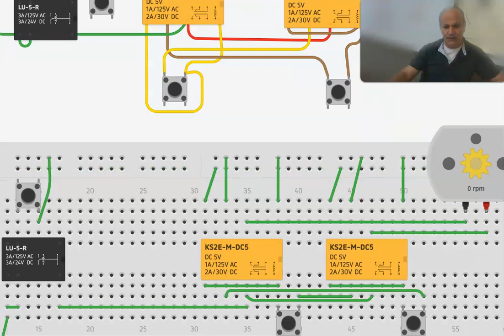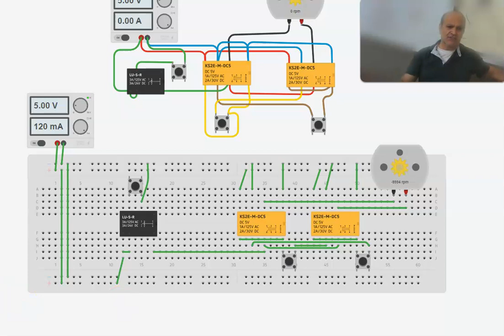conexion del inversor de giro con rele en protoboard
en este video vemos la conexion en protoboard de un inversor de giro con rele